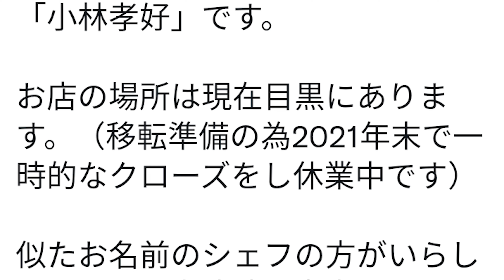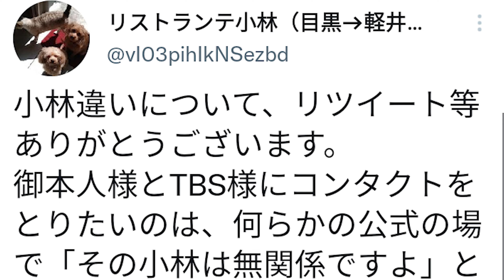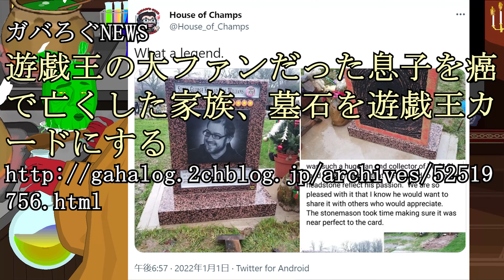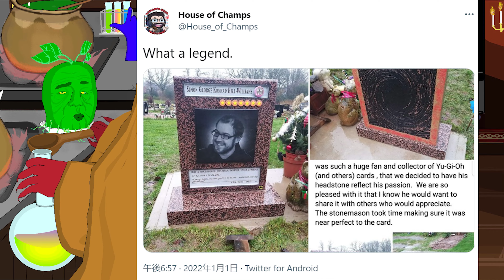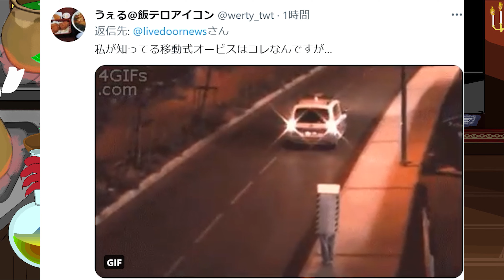【重要】正月特番"ジョブチューン"にてツナマヨ小林に突するも違う小林さんで困っているそうです／『逃走中』のハンターの意外すぎる採用条件が判明！！ 「身長180センチ以上で◯◯◯ができるかテスト」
【参考資料】

●なんJ PRIDE
ツナマヨ民、別人に突撃して法的措置へｗｗｗｗｗ

●ガバろぐNEWS
遊戯王の大ファンだった息子を癌で亡くした家族、墓石を遊戯王カードにする

●うしみつ
面白半分で保存したこの心霊写真、見る度に変わっている気がする・・・

●はまち起稿
『逃走中』のハンターの意外すぎる採用条件が判明！！　「身長180センチ以上で◯◯◯ができるかテスト」

【参考画像】
●pixabay